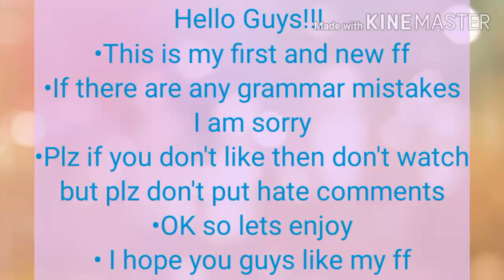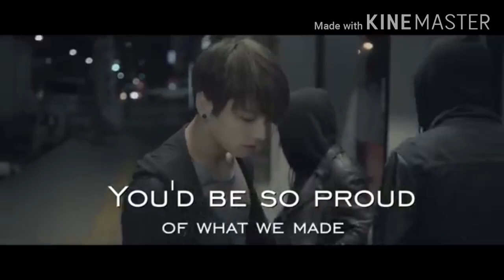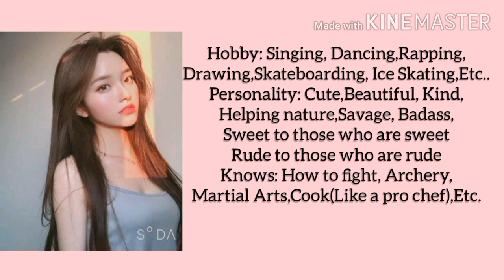BTS 8th member~Introduction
Hey guys this is my first ff. Please support me!!:)